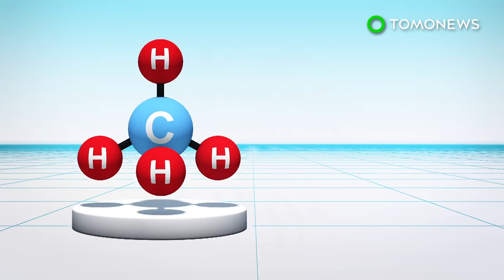Oil-hungry bacteria? New microbes eat greenhouse gases - TomoNews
AUSTIN, TEXAS — Scientists have found several new types of sea-borne microbes that could eat oil and other pollutants.